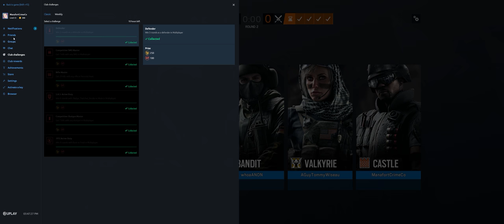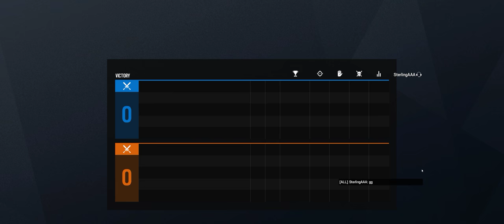Rainbow Six Siege + Part 2853 + Plane TDM Bomb + Grim Sky pcgaming crew